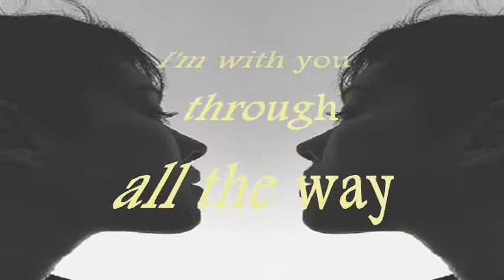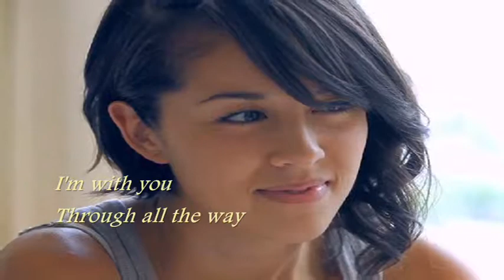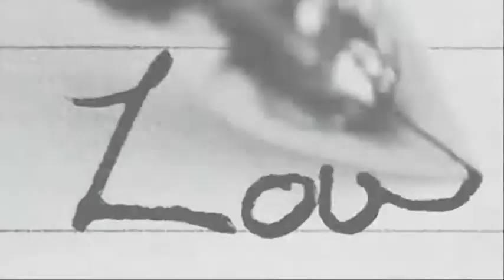YOU - with Lyric __ (Basil Valdez Cover)